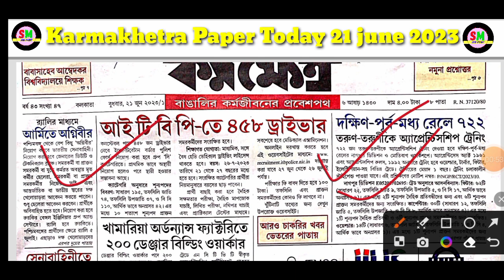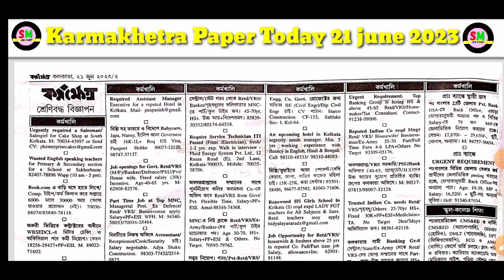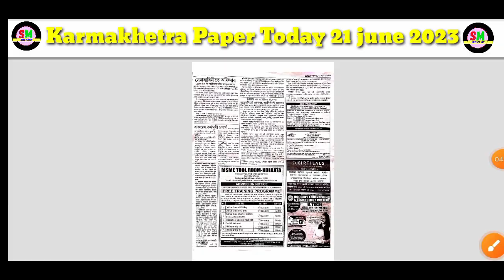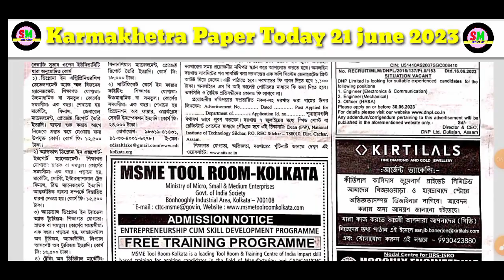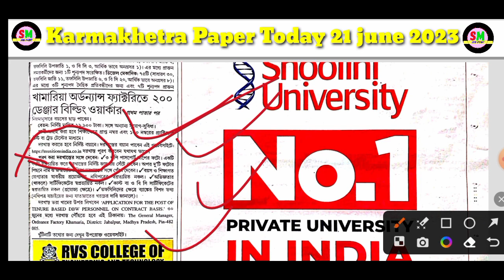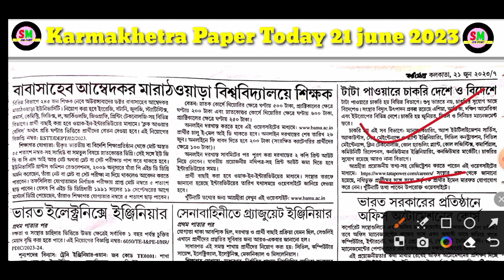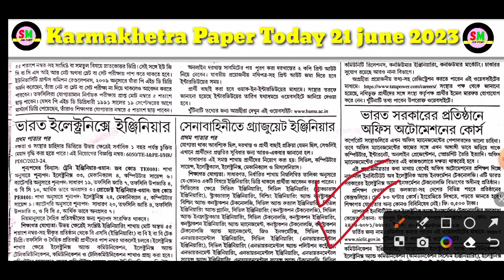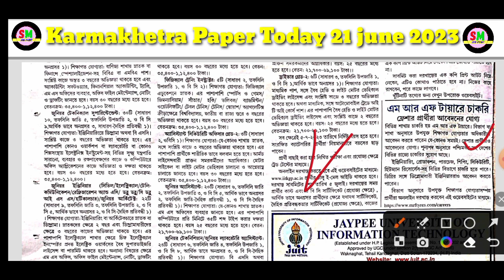কর্মক্ষেত্র পেপার | Karmakshetra Paper Today Bengali |Karmakshetra 14 june 2023 Job News@smjobpoint